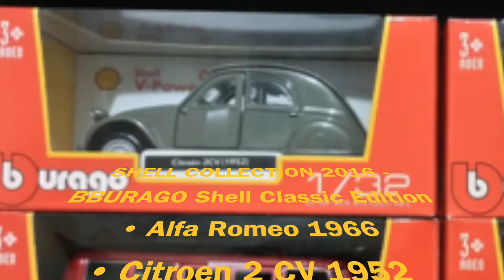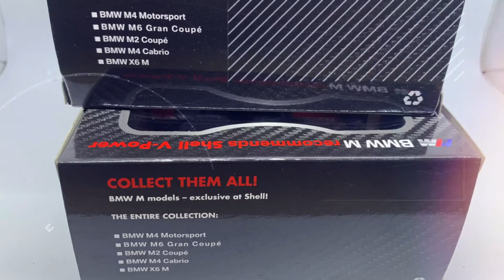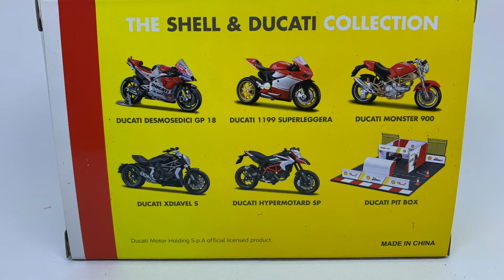S2 EP42 [C]: SHELL COLLECTION 2016-2020 (CLASSIC, SPACE EXPLORER, BMW & MOTORSPORT)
SHELL COLLECTION 2016 - BBURAGO Shell Classic Edition
• Alfa Romeo 1966
• Citroen 2 CV 1952
• VW Van Samba 1950

SHELL COLLECTION 2017 - Shell V-Power Space Explorers
• Rover
• Fuel Truck
• Mech Loader
• Aerial Drone
• Orbital Shuttle
• Command Base

SHELL COLLECTION 2018 – BMW Series Pull Back Action
• BMW M2 Coupe (Putih Liris Biru)
• BMW M6 Grand Coupe (Hitam)
• BMW M4 Cabrio (Merah)
• BMW X6 M (Biru)
• BMW M4 Motorsport (Sport Merah Putih)

SHELL COLLECTION 2020 - MOTOSPORT DUCATI

Backsounds:
Leo Teran - Zenith

Video made by VivaVideo Mojo &
Photo edited by Picsart